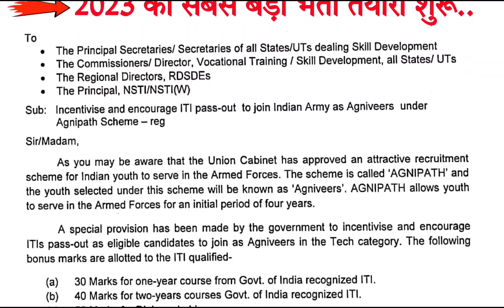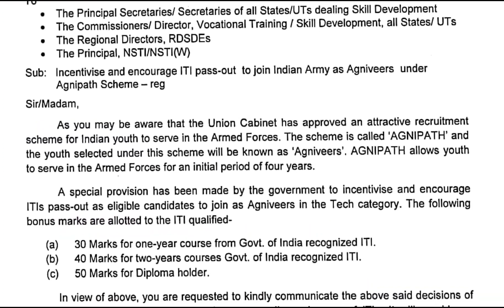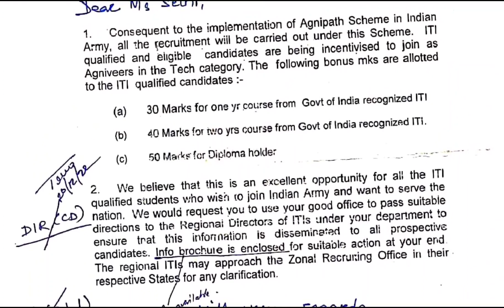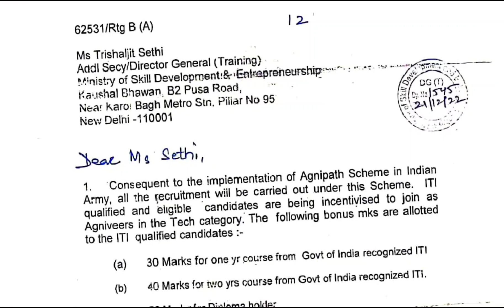ITI & Diploma छात्रों के लिए खुशखबरी || ITI Tech छात्रों के लिए नयी भर्ती 2023 || ITI Tech A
ITI & Diploma छात्रों के लिए खुशखबरी || ITI Tech छात्रों के लिए नयी भर्ती 2023 || ITI Tech A Official Notice